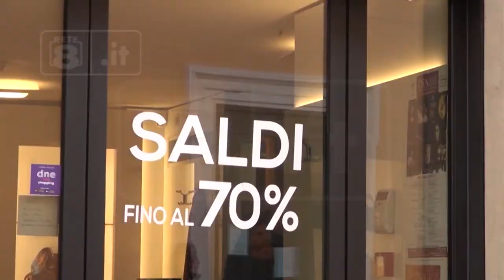L’Aquila - Commercio in crescita